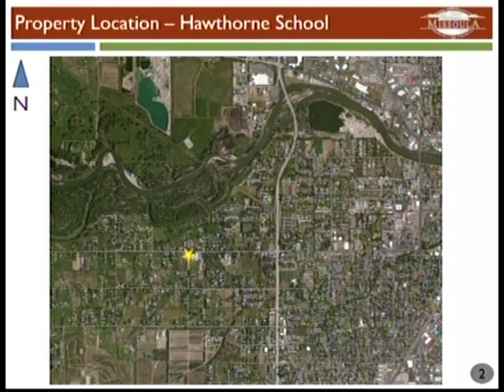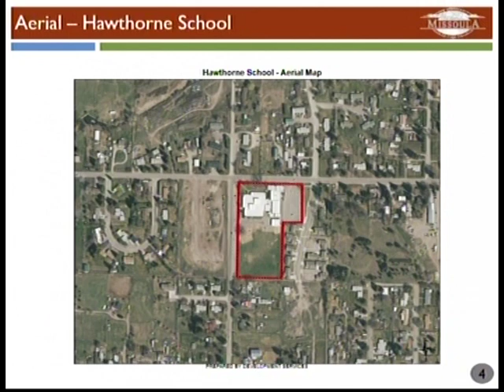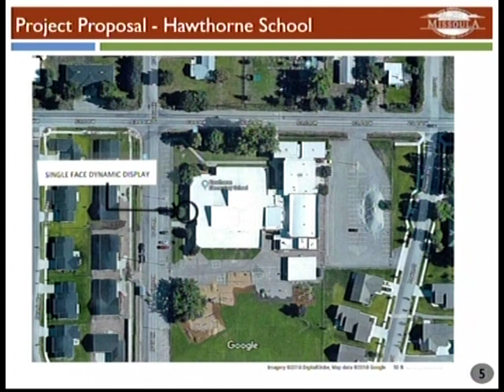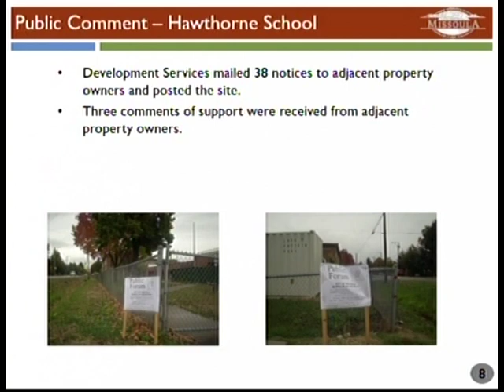Missoula City Board Of Adjustment October 24, 2018